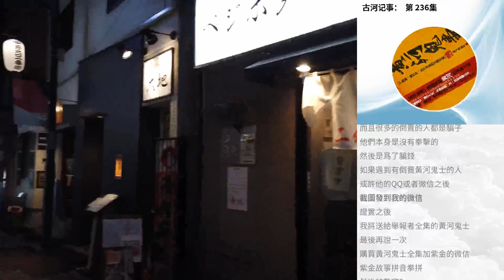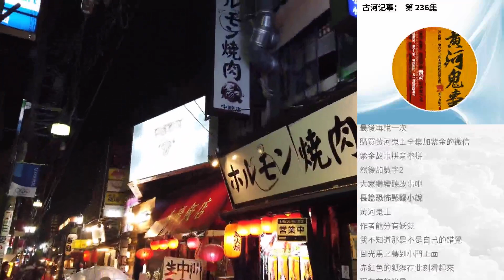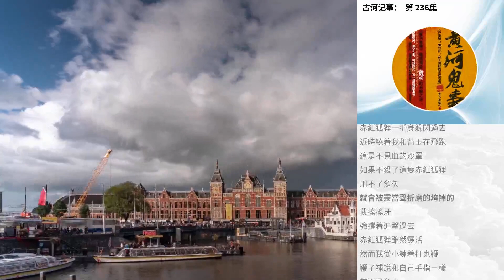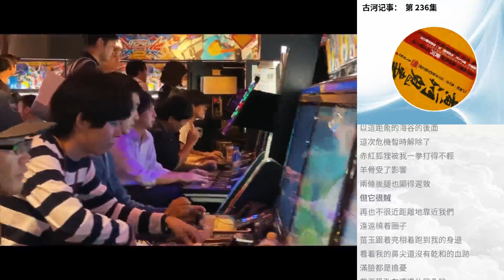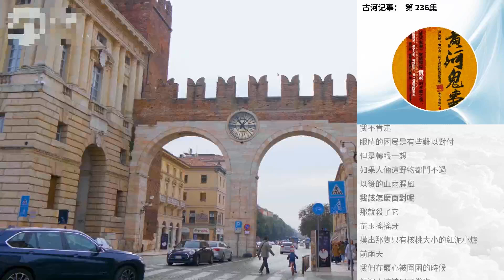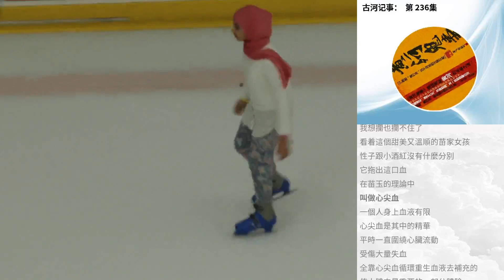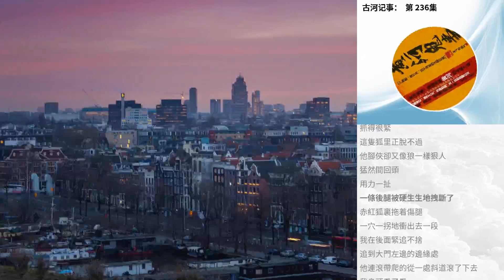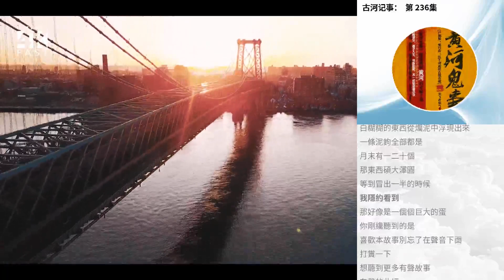古河記事： 第 236集